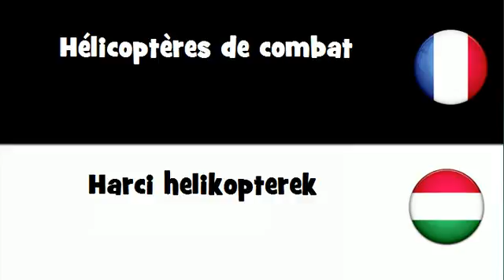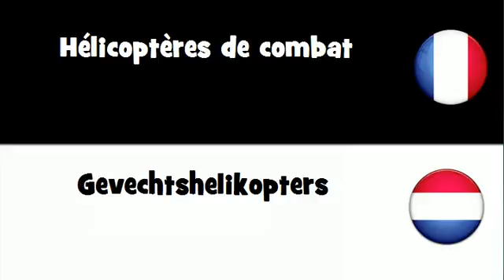Dites le en 20 langues # Hélicoptères de combat